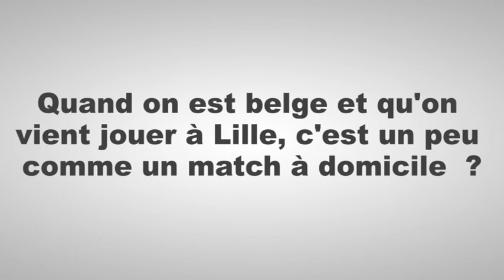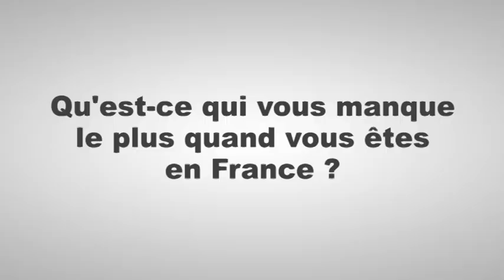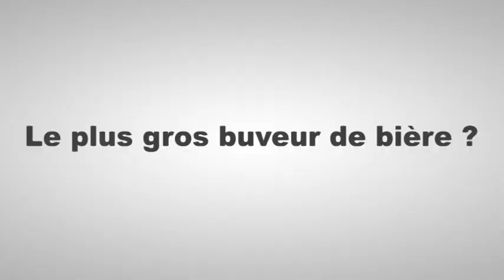CASE Révélations: le tête à tête MASSIMI - VERSCHELDEN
Les plus beaux moments du match à Lille suivis de l'interview croisée des Belges Julien MASSIMI et Mathieu VERSCHELDEN.